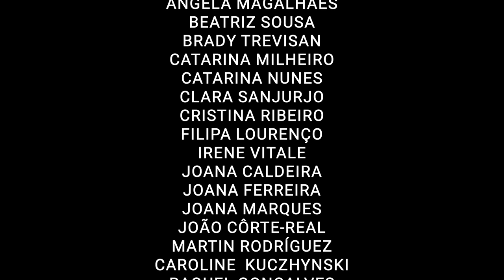Dance Your PhD 2022 | The Low Back Jazz: Exploring MSCs Secretome to Treat IVD Degeneration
This video is a representation of the PhD thesis produced by Dr. Joana Ferreira at the School of Medicine and Biomedical Sciences (ICBAS), Faculty of Pharmacy (FFUP) and Instituto de Investigação e Inovação em Saúde (i3S) – University of Porto and was submitted to the ‘Dance Your PhD’ competition organized by Science Magazine

SCIENCE
Low Back Pain is a very prevalent disease that most of us do currently or will unfortunately know too well at least once in our lives. Although it can originate from a variety of sources, it is most commonly linked to the degeneration of the intervertebral disc (IVD), a complex and still somewhat mysterious process whose regeneration cannot be achieved with the clinically available therapies.
In this PhD project, we used the secretome (everything produced and secreted by a cell) produced by Mesenchymal Stem Cells (MSCs – cells that can become other types of cells from mesenchymal origin, like bone, fat and cartilage, for example) to control both the inflammatory and degenerative cascades taking place in the IVD. At the same time, we explored the behavior of certain types of IVD resident cells in response to the degenerative stimulus and the MSCs secretome, so that we can better understand how to design effective therapies for IVD degeneration.

MAKING OF THE VIDEO
The filmmaking process was fully conducted in agreement with local COVID-19 rules, including the vaccinated status of all the participants and their use of mask at all times.
All the footages were recorded in and around the building of the i3s Institute in Porto, Portugal, with the collaboration of the i3S Communication Unit.

CREDITS
Original song "Mostly Sane" composed, arranged, recorded and played by Patrícia Lestre | Lyrics by Joana Ferreira
Choreography by Joana Ferreira and Cláudia Machado
Video by University of Porto